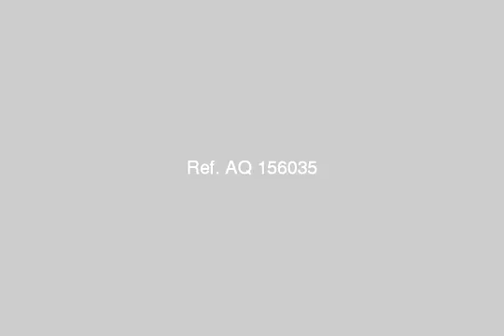ابويوسف حوض 6 5 قسم الدخلية - mlseg.com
ابويوسف حوض 6/5 قسم الدخلية رقم 702 - العجمى - الأسكندرية 0 عمارة بحمام سباحة خاص - ترى البحر - بأسنسير-  - ابو يوسف حوض 6/5 قسم الدخلية -العجمى - الأسكندرية ز - Egypt Real Estate |    Alexandria |    Abu Yusuf |     Apartment For Sale